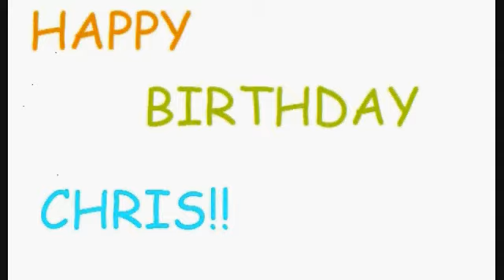SURPRISE PARTY TIME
Just your everyday, normal video...

HAPPY BIRTHDAY CHRIS!!

Also, this video counts for Trabby Thursday because Travis and Abby are in it.